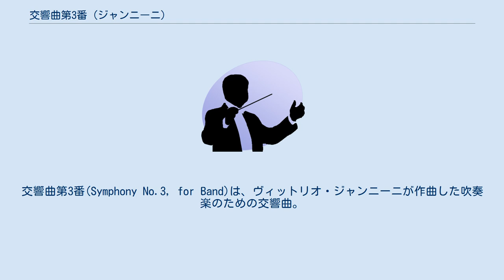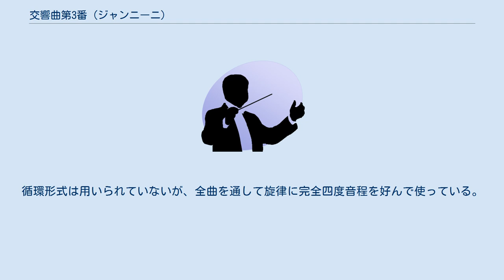交響曲第3番 (ジャンニーニ)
交響曲第3番(Symphony No.3, for Band)は、ヴィットリオ・ジャンニーニが作曲した吹奏楽のための交響曲。
 1958年、デューク大学吹奏楽団と指揮者のポール・ブライアン(Paul Bryan)の委嘱を受け、休暇を過ごしていたローマで作曲された。
ジャンニーニの5曲の交響曲のなかで唯一吹奏楽のために書かれており、ゴールドマン・バンドのために作曲された「前奏曲とアレグロ」に続く2作目の吹奏楽曲である。
 ジャンニーニの作品のなかで特に演奏や録音の機会が多く、また吹奏楽の重要なレパートリーとして愛されている。
伝統的な4楽章構成で書かれた、標題的な要素をもたない交響曲であり、表情豊かな旋律、明快な和声、動機展開へのジャンニーニの興味が反映されている。
 全4楽章からなり、演奏時間は25分程度。
循環形式は用いられていないが、全曲を通して旋律に完全四度音程を好んで使っている。
 ^ a b Hermann, Joseph W. "Symphony no.3 - Vittorio Giannini" Teaching Music through Performance in Band, vol.1 (2nd ed.) GIA Publications, 2010. p.726. ^ note (PDF) for University of Houston Wind Ensemble, Tom Bennett "Giannini - Symphony No.3" (Walter Simmons, 2006). p.3. ^ Hermann, p.728. ^ 冒頭の第一主題はミクソリディア旋法で書かれている。
また、全曲を通して調号は使われていない。
Hermann, p.727.